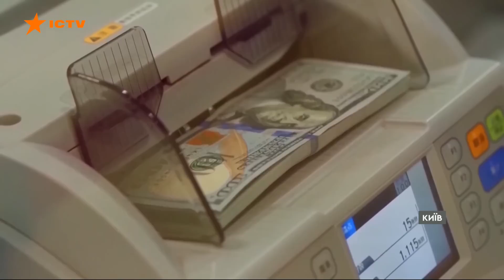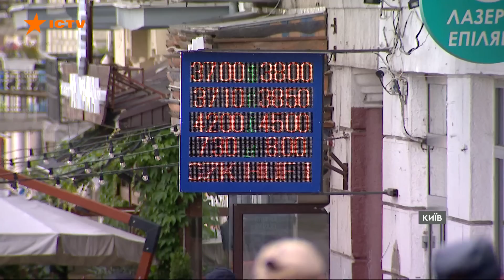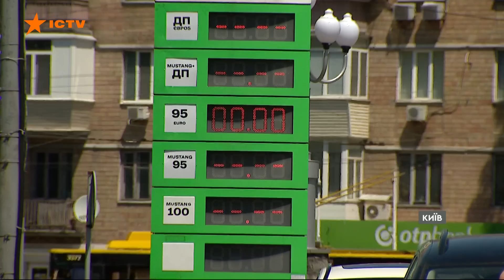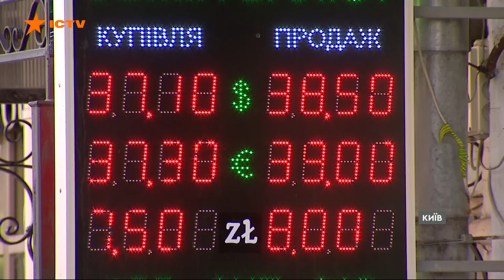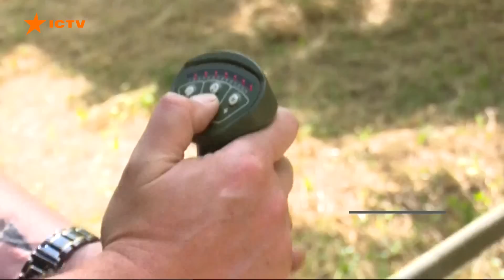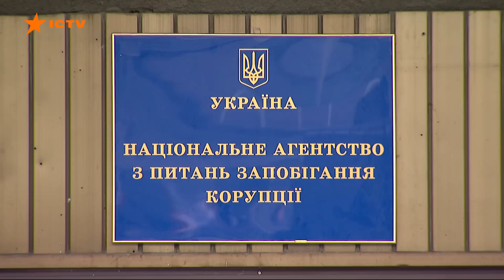Оперативний випуск новин за 9:30 (22.07.2022)